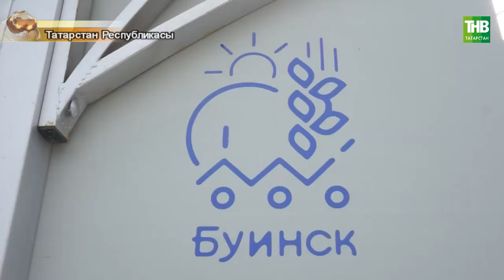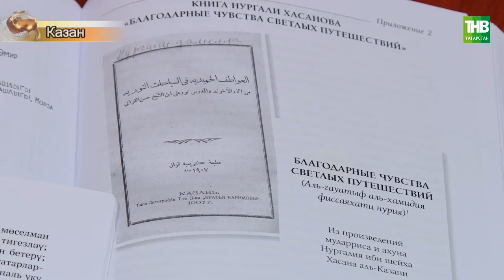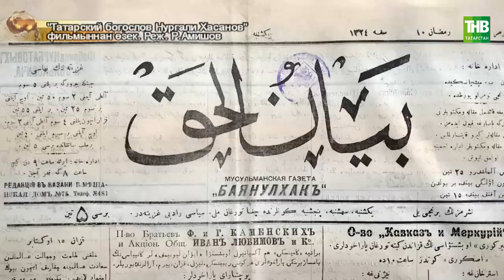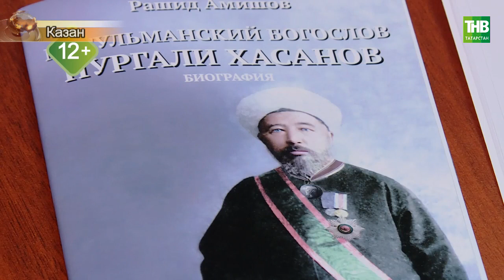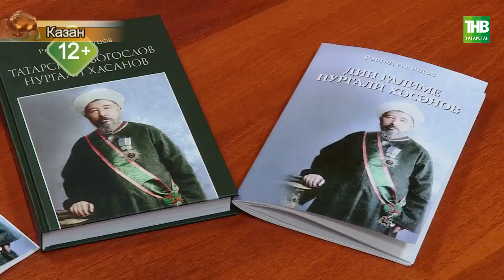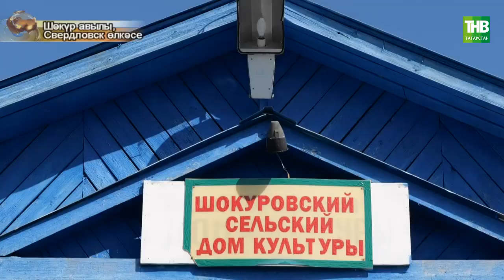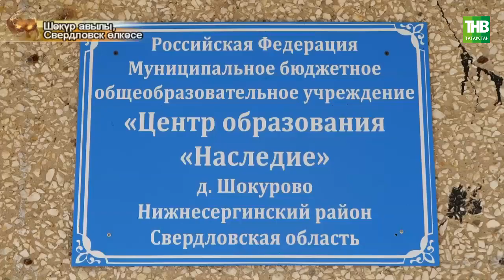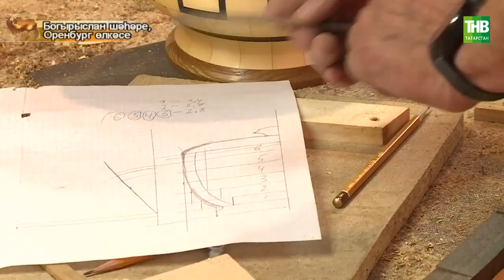Татарлар 14/09/2022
Координаты:
☎ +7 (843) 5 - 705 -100